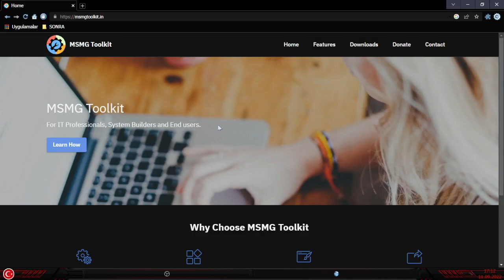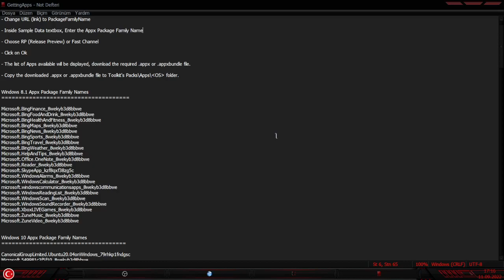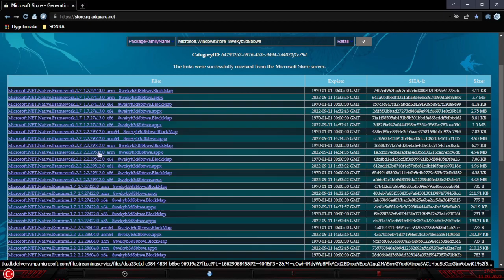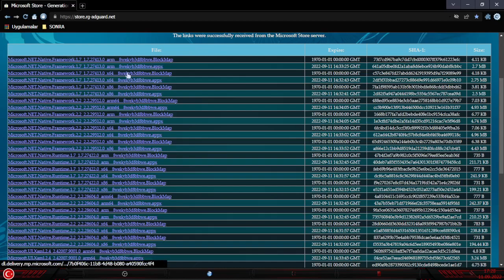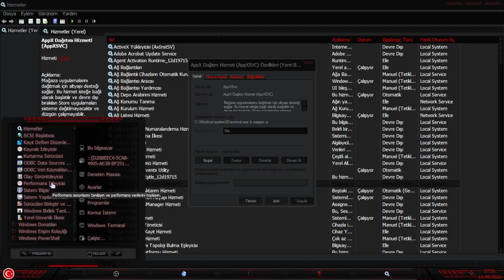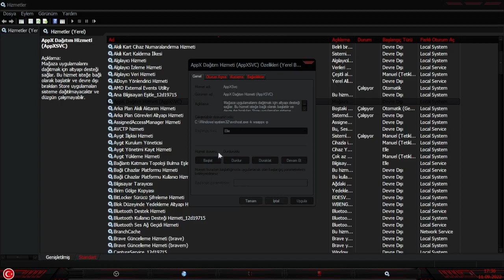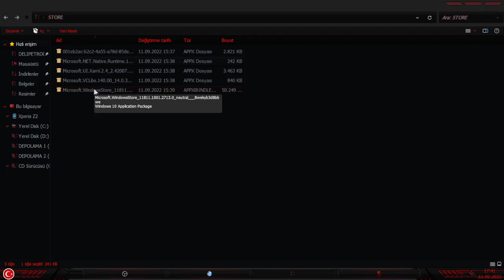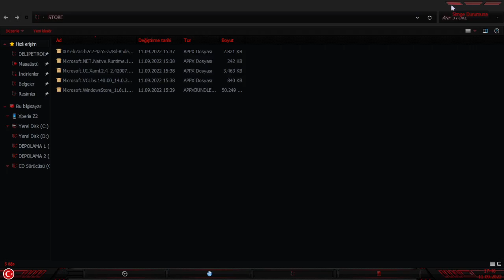Silinen Windows Bileşenlerini Geri Yükleme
Cümleten Selamun Aleyküm arkadaşlar...
Bu video da elimden geldiğince kullandığınız Windows İşletim sisteminde silinen bileşenleri geri nasıl yükleyebilirsiniz detaylı şekilde anlatmaya çalıştım...

Gerekli olan site linkleri aşağıdadır...

BANA BU HESAPLARDAN ULAŞABİLİRSİNİZ...
NOT: Blog sayfam da ücretli yazılımların alternatifi ücretsiz yazılımlar, youtube videolarım, ücretsiz oyun bildirimleri paylaşmaktayım. Kısaca yasal olması şartıyla paylaşımlar yapmaktayım. Blog sayfam da soru ve görüşlerinize açığım. Günlük uygulama paylaşmaktayım. Sizleri de blog sayfama beklerim...